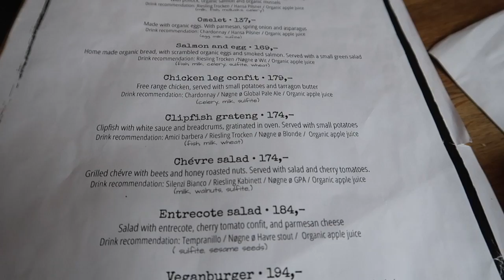UNE JOURNÉE DANS MON ASSIETTE A OSLO: A la découverte d'Oslo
Restaurant du soir:  Hard rock café Oslo